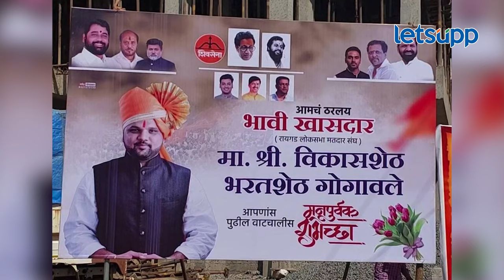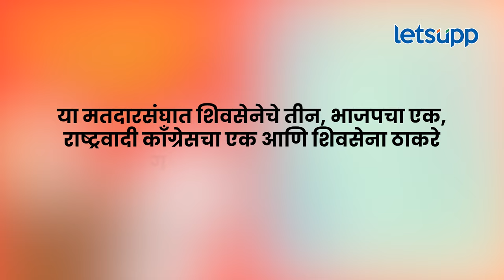Bharat Gogawale on Sunil Tatkare : भरत गोगावलेंच्या प्लॅननं सुनील तटकरेंची झोप उडणार? | LetsUpp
शिवसेना नेते भरत गोगावले यांचे पुत्र विकास गोगावले यांचे रायगडचे भावी खासदार म्हणून फलक लागले आहेत. त्यातून खासदार सुनील तटकरे यांना पुन्हा डिवचण्याचे काम गोगावले यांच्या समर्थकांनी केले आहे. भरत गोगावले यांचा नेमका काय प्लॅन आहे? गोगावलेंच्या प्लॅननं सुनील तटकरेंची झोप उडणार का? जाणून घेण्यासाठी पाहा व्हिडीओ...